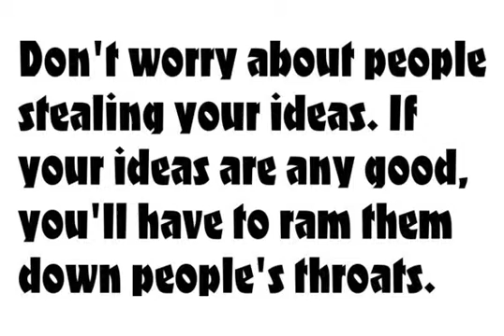URW Fanfare Font Download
Download URW Fanfare Font

Designed by Louis Oppenheim in 1927, Fanfare is a decorative font release by URW. Contains language support for West, East, Turkish, Baltic, and Romanian.